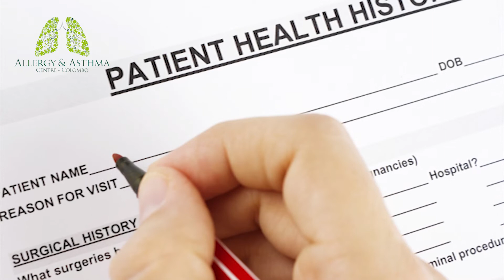Chronic Urticaria | Itchy of the Skin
Chronic urticaria is defined as daily itchy wealing of the skin for more than six weeks. Chronic urticaria may be spontaneous or inducible, which may co-exist.